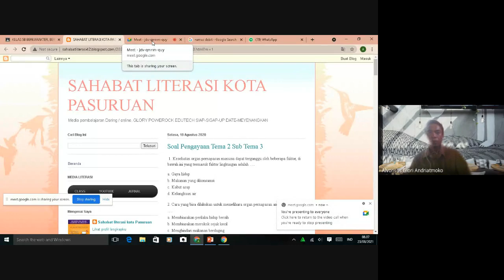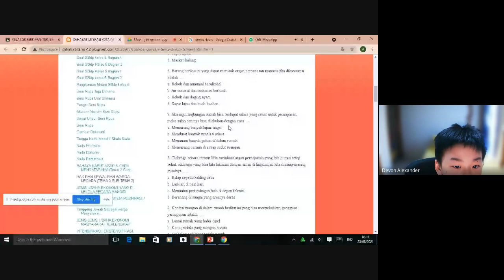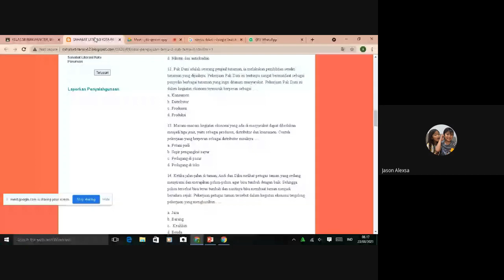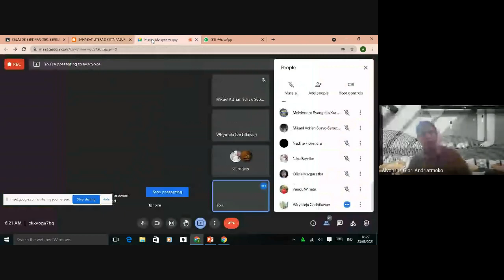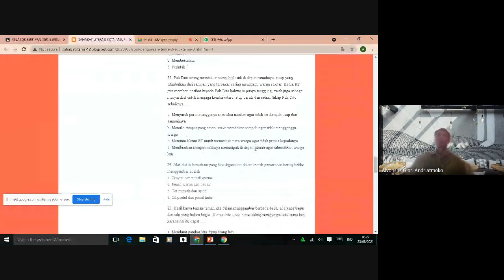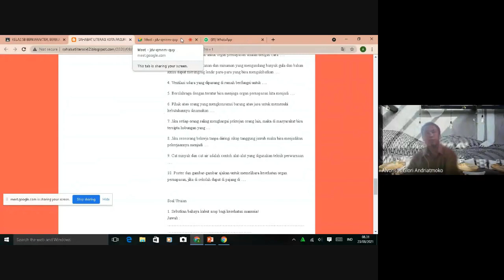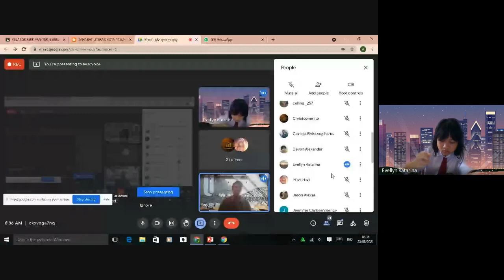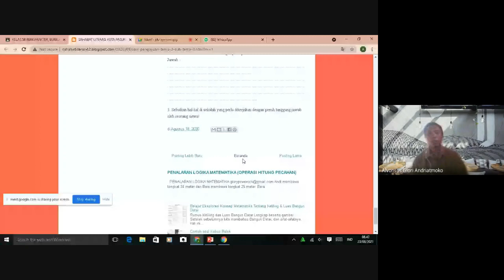Pendalaman Materi Tema 2 Sub Tema 3 Kelas 5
Pendalaman Materi Tema 2 Sub Tema 3 Kelas 5, SDK Sang Timur Pasuruan